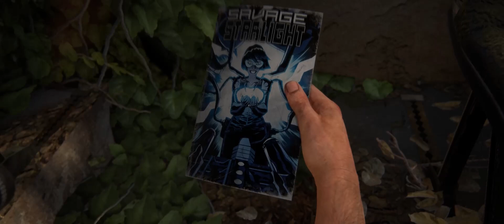Welcome To Pittsburgh, Home Of The Stealers- The Last Of Us Ep 8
We finally find a truck with a battery to get us on the road. Upon entering Pittsburgh, we meet a group of thugs that want to kill us and steal everything we have. First it was zombies, now we are fighting humans.